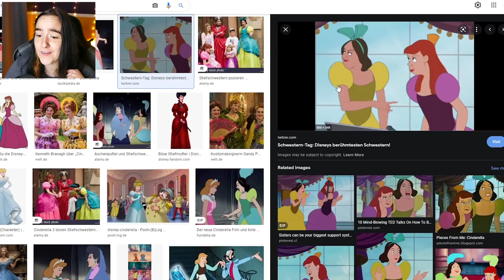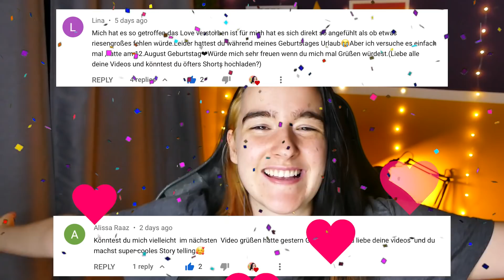👠 Großes Umstyling 😍✨ alle Prinzessinnen wollen Eliot 😏 & Elea ist einsam 😔 Disney Legacy #2 Sims 4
Wir stylen alle Kinder um, lernen Eliots Freunde kennen & Daisy lässt Elea alleine zurück...

➡️ Zeitstempel

00:00 Intro & Zusammenfassung
01:23 Gameplay Folge 2
23:46 Grüße an euch

✨ Sendeplan ✨
➡️ Jeden Montag, Mittwoch, Freitag & Samstag um 12.30 Uhr!

❗️Ich hab 2020 eine Krebsdiagnose bekommen (Blasenkrebs). Deswegen gab es eine Pause von März 2020 bis Oktober 2020. Man sieht mir in den Videos von 10.2020 bis 01.2021 an, dass es mir psychisch nicht gut ging aber ich hab trotzdem Videos gemacht um mich auf andere Gedanken zu bringen (nur falls ihr euch fragt, warum ich in den Video anders wirke). Der Kanal & ihr habt mir zu der Zeit wirklich sehr geholfen ❤️ Mittlerweile bin ich auch wieder krebsfrei & happy 🤗 (bin aber immer noch in Behandlung, da das Rückfallrisiko sehr hoch ist)

Impressum
Naomi B.
(Genauere Infos & Adresse auf Anfrage da Privatperson)